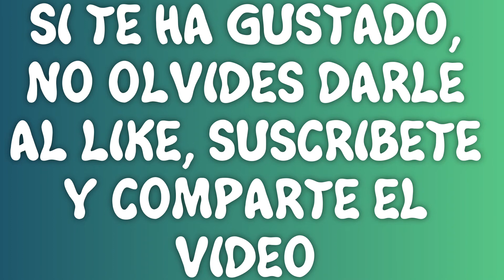GUIA DE TODOS LOS LOGROS DE MOVING OUT LOGRO/TROFEO ¡NO TIENES CORREO!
EN ESTE VIDEO PODEIS VER COMO CONSEGUIR EL LOCRO O TROFEO ¡NO TIENES CORREO! EN MOVING OUT